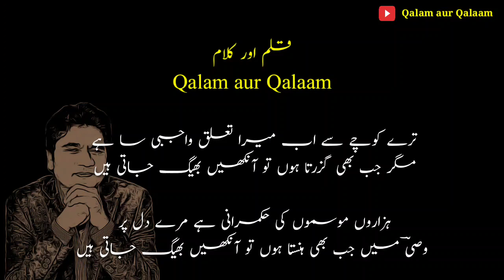Aankhein bheeg jaati hain | Wasi Shah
Poetry: Wasi Shah

Voice: Rather Umar

Editing: Rather Umar